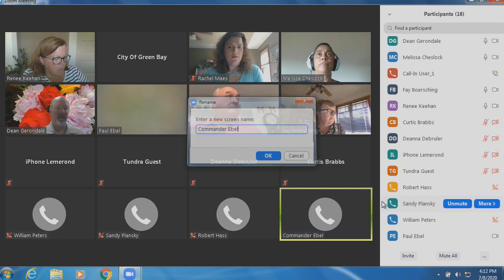Sex Offender Residency Board 7-8-20